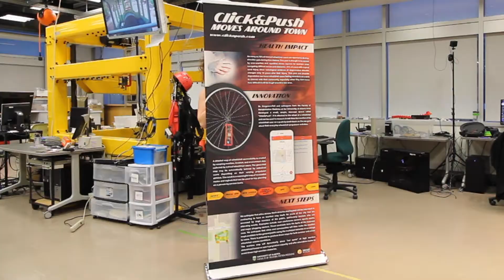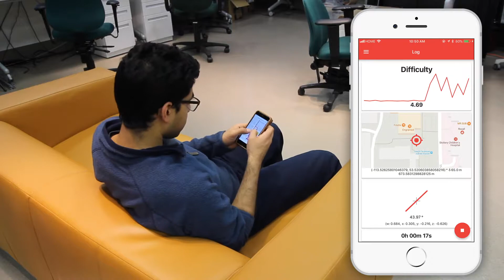Click&Push Accessibility Inc.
Bringing accessibility to your fingertips.

We are a wheelchair accessibility mapping service that enables users to engage with their community without the fear of difficult terrain.